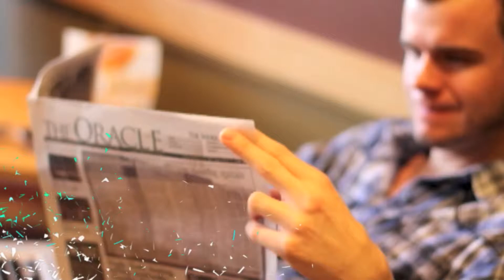USF Oracle Artist in the Office - Southern Train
Southern Train stopped by the office to perform an original song and two covers.